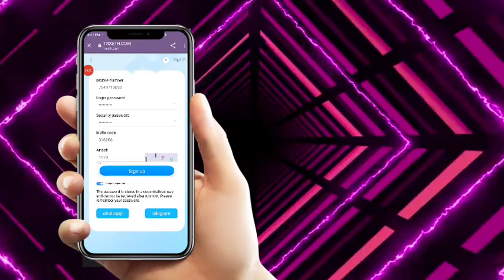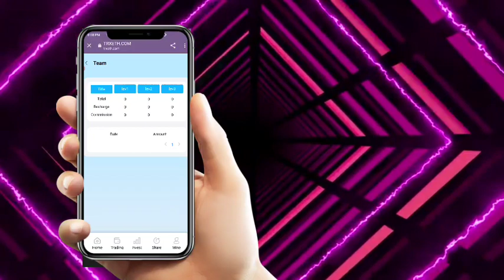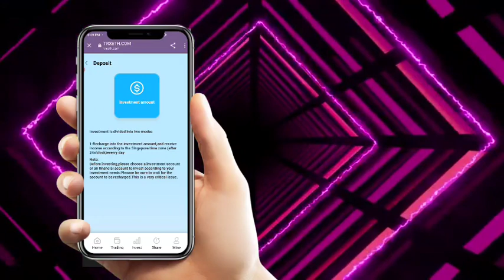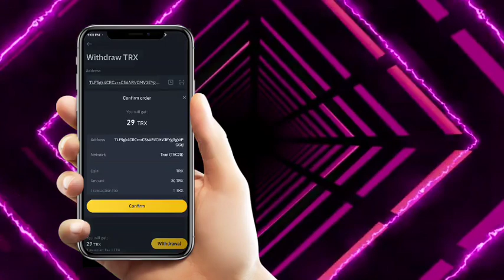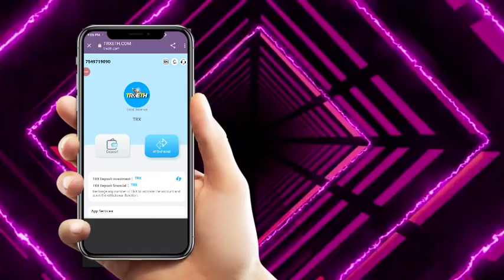Hmm this is the new mining website get 800trx in just registeration 😘😘😘😘